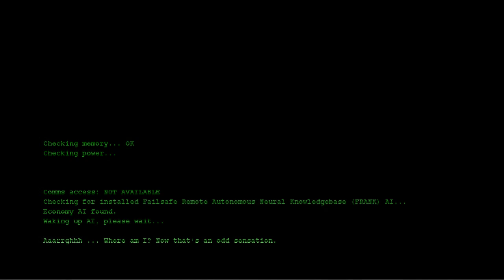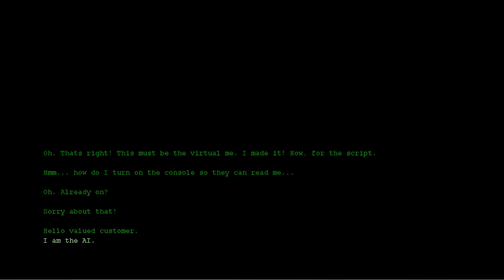3D text-adventure latest gameplay video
I'm working on a 3D text-adventure that combines the beauty of modern 3D games with the scope and puzzles of a classic text adventure. At this stage the game is almost ready to release into the wild! Here's a brief gameplay video.

Credits:
Thanks to Tor Frick for letting me use his level
The music is by Yerzmyey (yerzmyey.i-demo.pl)
SFX were taken from FreeSFX (freesfx.co.uk) and PDSounds (pdsounds.org)